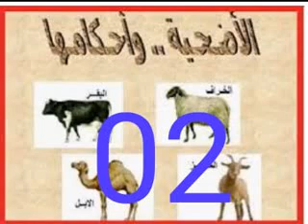متن الرسالة الأضحية وأحكامها 02 par cheick Mohamed soukouna Lomé حفظه الله ورعاه